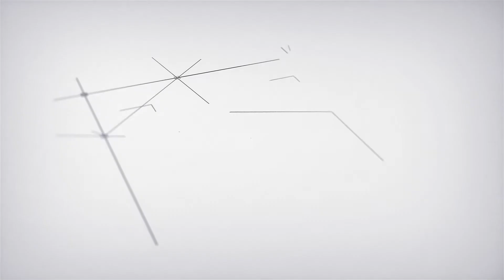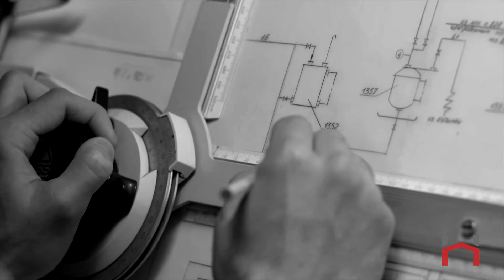An Interview with Chase Hodges